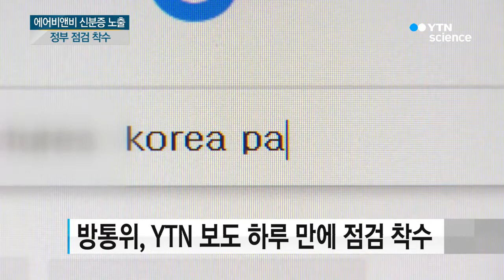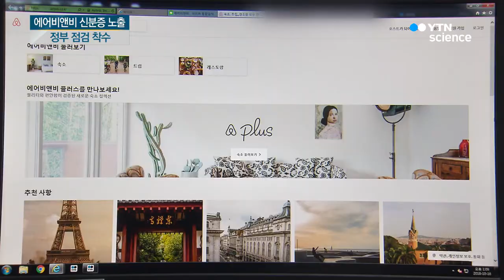[단독] 방통위, '에어비앤비 신분증 노출' 점검 착수 / YTN 사이언스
[앵커]
숙박 공유 플랫폼, '에어비앤비'의 이용자 정보가 노출됐다는 YTN 보도와 관련해 방송통신위원회가 점검에 착수했습니다.

업체의 잘못이 확인되면 행정 처분도 검토한다는 방침입니다.

이경국 기자의 단독 보도입니다.

[기자]
이용자들의 신분증 사진을 구글에 무더기로 노출한 '에어비앤비'.

YTN 보도 이후 청와대 국민청원 게시판에는 엄정한 조사를 촉구하는 청원이 올라왔습니다.

관계 당국도 하루 만에 팔을 걷어붙였습니다.

방송통신위원회는 에어비앤비 측에 관련 자료를 요청하고 본격적인 점검에 들어갔습니다.

신분증 사진이 노출된 경위와 원인 등을 구체적으로 확인할 방침입니다.

[방통위 관계자 : (자료를) 받아서 분석하고 검토해야 하니까요. 미진한 사항이 있으면 재차 요구할 수도 있고….]

정보통신망법에 따르면 개인 정보 유출 등이 확인됐을 때 해당 기업은 관계 당국에 즉각 신고해야 합니다.

또, 이용자의 개인정보 보호를 위해 충분한 보안 장치를 마련해야 합니다.

이에 따라 방통위는 에어비앤비가 신분증 사진이 노출됐는데도 신고하지 않은 이유를 파악하고, 보안 조치에 미흡한 점은 없었는지를 집중적으로 들여다볼 계획입니다.

[곽 진 / 아주대 사이버보안학과 교수 : 상당히 민감한 정보잖아요. 에어비앤비 측에서의 관리적인 부분은 문제의 소지가 있을 수 있고요.]

방통위는 정보통신망법 위반이 확인되면 3천만 원 이하의 과태료 처분을 내릴 수 있다고 밝혔습니다.